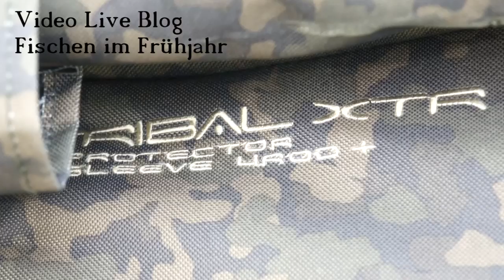Video Live Blog Fischen im Frühjahr Christian Grasshoff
In diesem Blog geht es gezielt um das Fischen im Frühjahr. Dieser Blog ist eine Auskopplung meines aktuellen Berichtes in der Fachpresse.
In Teil ein geht es um die Location, Tackle und Futter. In Teil 2 gehrt es dann um Montage, Köder und Plätze inklusive Unterwasseraufnahmen.
Musik ist von der wundervollen Gina Star!